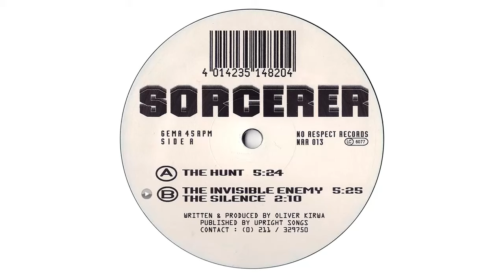Sorcerer - The Invisible Enemy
Sorcerer -- The Invisible Enemy - No Respect Records was founded in 1991 by Ramon Zenker & Jens Lissat. The first release "Who Is Elvis"
by Phenomania became one of the first worldwide techno-hits ever. A lot of german techno artist of the 90th
like Juergen Driessen,  DJ Hooligan or Nils Ruzicka did their first releases on No Respect Records.

After releasing more than 70 EPs and 4 Albums in the genre of Techno, Hardtrance and Trance the releases were stopped in 2000.  But the label exist still today.